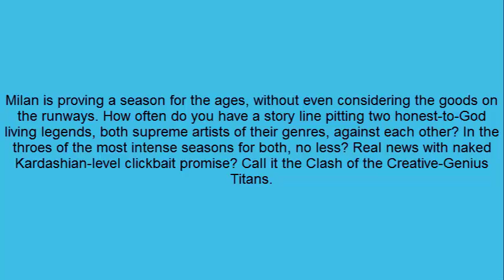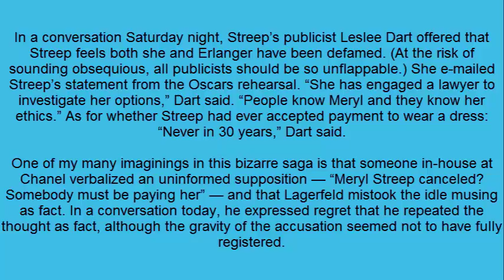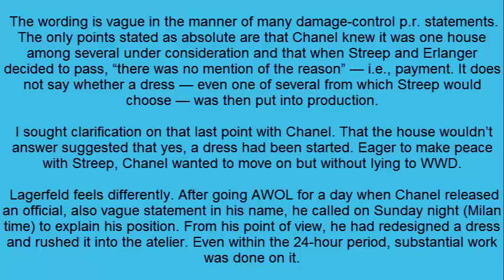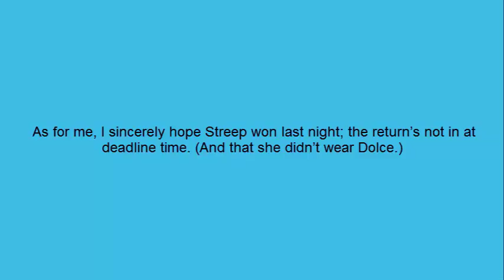Clash of the Titans Karl and Meryl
Milan is proving a season for the ages, without even considering the goods on the runways. How often do you have a story line pitting two honest-to-God living legends, both supreme artists of their genres, against each other? In the throes of the most intense seasons for both, no less? Real news with naked Kardashian-level clickbait promise? Call it the Clash of the Creative-Genius Titans.

It’s a story line in which WWD is involved. And compelling though it is, it’s one about which I feel regret for its negative impact on two people I respect and for whom I have a great deal of admiration, one from afar; the other from the vantage of a 20-year relationship based on trust and honesty. It bothers me that WWD and I are involved in casting a pall over a moment that should be one of pure joy for Meryl Streep. She attended last night’s Oscars in a class by herself, the most nominated actor of all time after her 20th nod, this one for “Florence Foster Jenkins.” And Karl Lagerfeld — the best quote in the business, ever unafraid to speak opinions that, in my experience, have always been grounded in fact.

This is what happened. Backstage at Fendi on Thursday, Lagerfeld told WWD editor in chief Miles Socha and I, “I have a funny story to tell you.” He then recounted events about Meryl Streep and a Chanel couture dress, as I reported later that day. I left unwritten that that conversation included expressions of shock and dismay on all sides; we all know that red carpet play-for-pay exists, but Meryl Streep?

As we left Lagerfeld’s private receiving room, he said, “Do what you want with that story.” He’d told us for a reason. He thought he and Chanel had been treated badly and wanted it on the record. Streep’s side shot back.

 Unfortunately, Lagerfeld got one part of the story very wrong. I don’t know why, but after knowing and covering him for 20 years, I know absolutely and without doubt his intention was not to lie about Streep. For whatever reason, she and her stylist Micaela Erlanger decided against the Chanel gown, and neither is being paid by the house whose dress Streep wore. Reaction was swift and rabid as the story went viral; Streep was insulted at the attack on her integrity, particularly at this momentous time in her career.

In a conversation Saturday night, Streep’s publicist Leslee Dart offered that Streep feels both she and Erlanger have been defamed. (At the risk of sounding obsequious, all publicists should be so unflappable.) She e-mailed Streep’s statement from the Oscars rehearsal. “She has engaged a lawyer to investigate her options,” Dart said. “People know Meryl and they know her ethics.” As for whether Streep had ever accepted payment to wear a dress: “Never in 30 years,” Dart said.

One of my many imaginings in this bizarre saga is that someone in-house at Chanel verbalized an uninformed supposition — “Meryl Streep canceled? Somebody must be paying her” — and that Lagerfeld mistook the idle musing as fact. In a conversation today, he expressed regret that he repeated the thought as fact, although the gravity of the accusation seemed not to have fully registered.

Otherwise, the versions given by Lagerfeld and Dart are both completely believable and not inconsistent. They speak to the bizarre nature of the Hollywood-fashion relationship, the machinations of which Lagerfeld apparently has little knowledge beyond the very specific, and in certain ways cloistered, world of Chanel.

We’ve all heard stories of how awards-season’s dressing works. Stylists call in existing looks and commission others, which eager designers and fashion executives happily provide at no cost for the chance of having their red carpet moment. Pay for play? Yes, some houses are willing to pay and some celebrities, willing to receive.